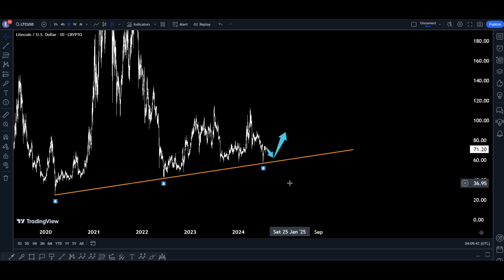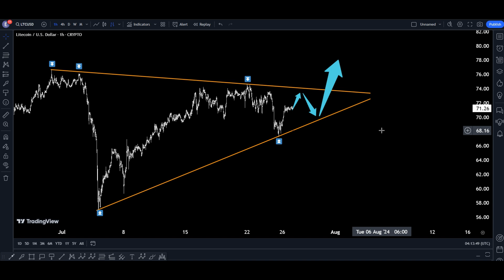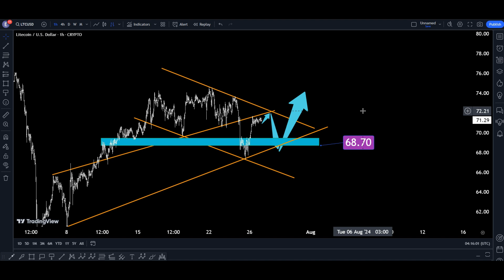Litecoin(LTC USD) Technical Analysis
Litecoin Price Today
LITECOIN (LTC/USD) : Technical Analysis Chart
LTCUSD - Litecoin - USD Cryptocurrency Technical Analysis

What will Litecoin be in 5 years?

Litecoin price today, LTC to USD live price

LTCUSD — Litecoin Price and Chart

Litecoin (LTC) Price Prediction

LITECOIN PRICE PREDICTION TOMORROW